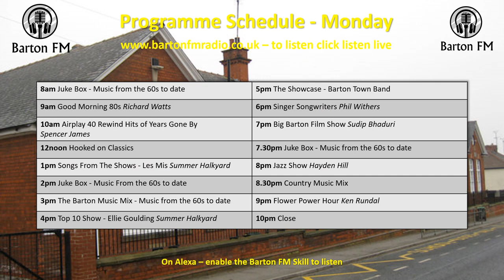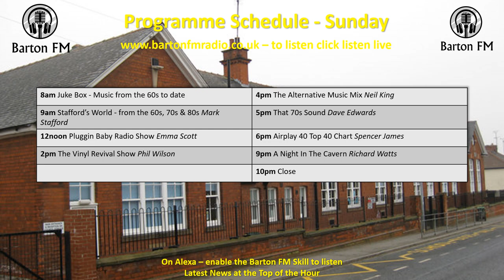Programme Schedules w/c 8 January 2024